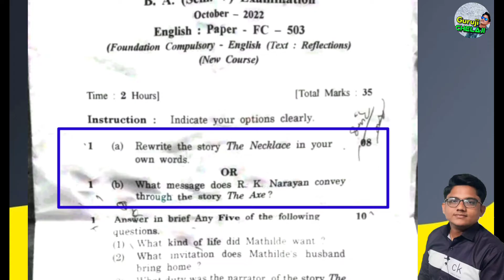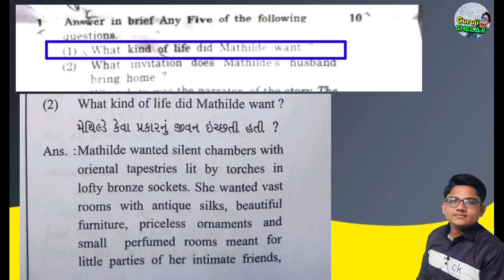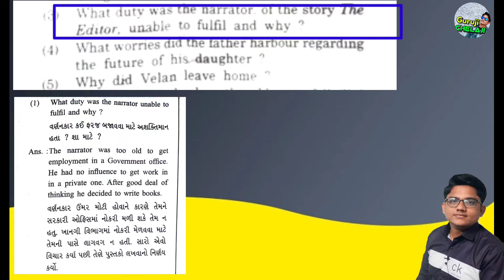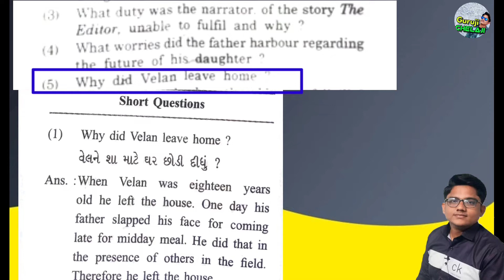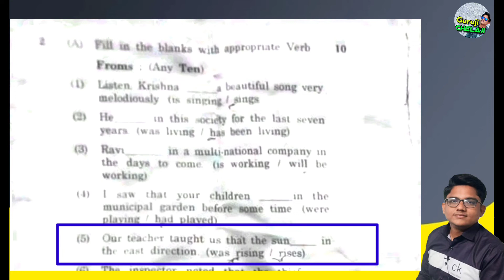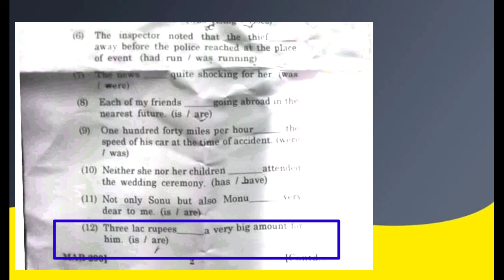Compulsory English Paper Solution B.A Sem-5 ॥ Hngu October-2022 ॥ External Exam Com. Eng. Solution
યુનિવર્સિટી ની પરિક્ષા માં પેપર લખવાની પદ્ધતિ

Hngu 2022 university Exam Paper Solution

Compulsory English Paper Solution October-2022

Paper Solution 12/102022
Hngu B.A Sem-5 Compulsory English

Hngu October 2022 External Exam B.A Sem-5 Paper Solution